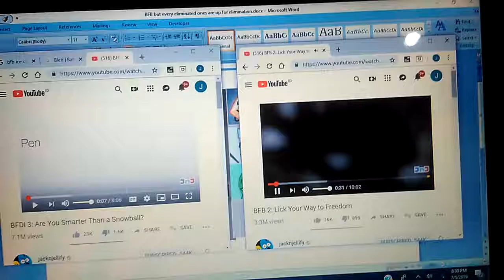BFDI and BFB but I cannot recognized the objects